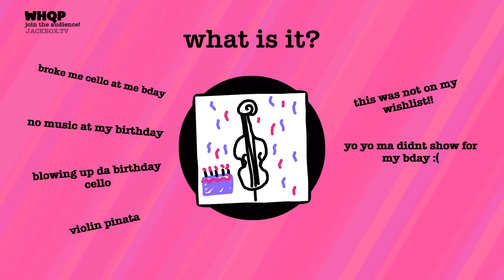The Jackbox Party Pack 8 Winter Trailer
Your holiday and New Year's Eve parties are saved! The Jackbox Party Pack 8 is now available for Steam, Nintendo Switch, Xbox, PlayStation, Apple TV, iPad, Amazon Fire TV, and more. To learn more about the 5 brand-new party games in this pack, visit JackboxGames.com.